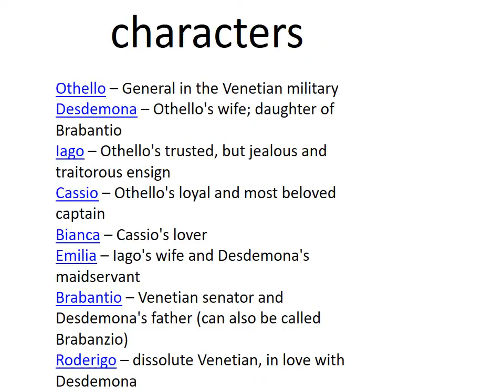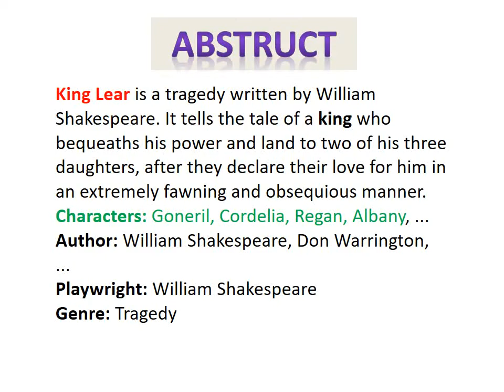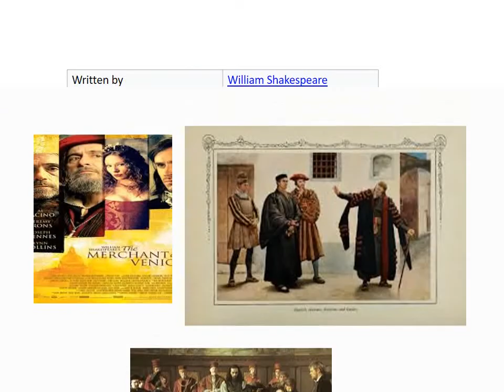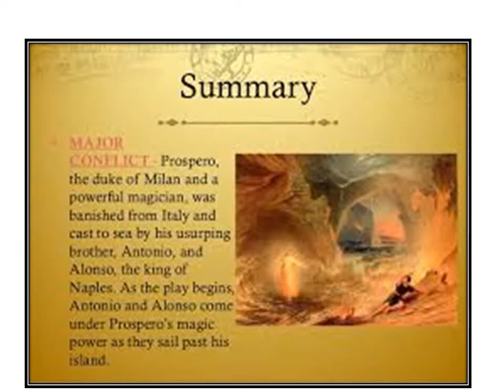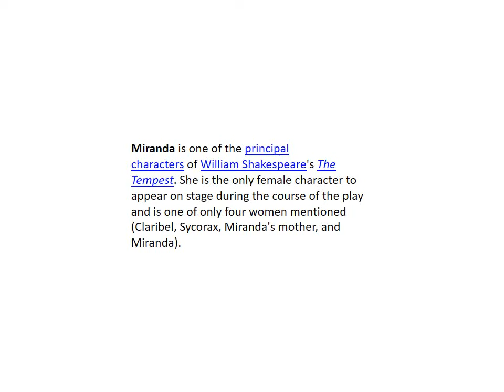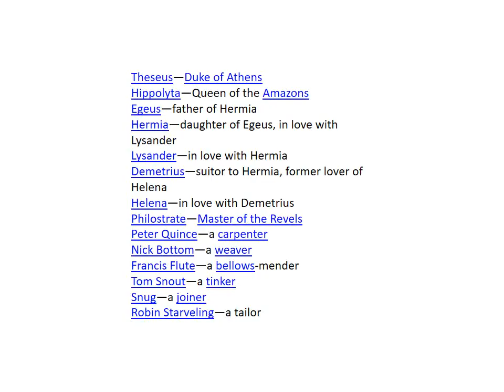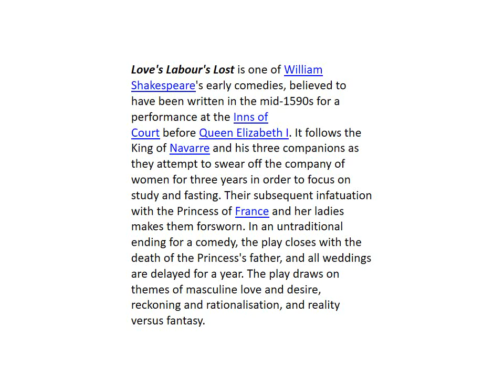Books by Shakespeare with summary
William Shakespeare (bapt. 26 April 1564 – 23 April 1616) was an English poet, playwright and actor, widely regarded as the greatest writer in the English language and the world's greatest dramatist. He is often called England's national poet and the "Bard of Avon". His extant works, including collaborations, consist of approximately 39 plays, 154 sonnets, two long narrative poems, and a few other verses, some of uncertain authorship. His plays have been translated into every major living language and are performed more often than those of any other playwright.